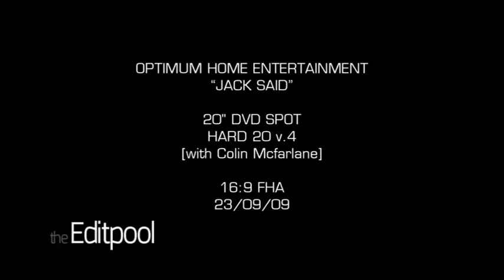JACK SAID TV SPOT